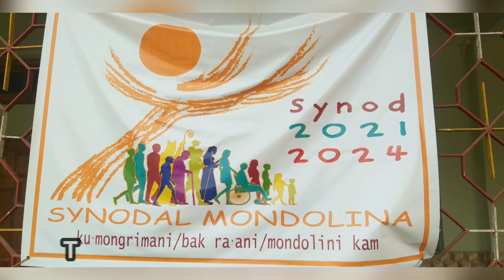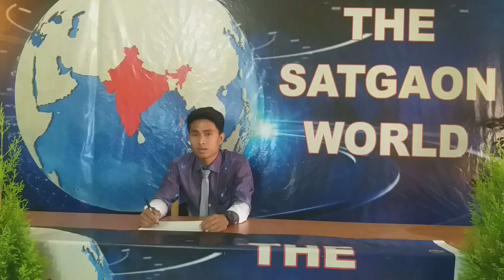HERE SATGAON WORLD comes to you once again/5th Edition/Feb-March 2023/sub-tittles in English/